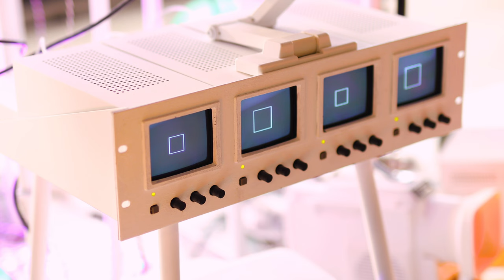Taezoo Park : Digital Being (Rebirth - II), 2023 | 3WTC